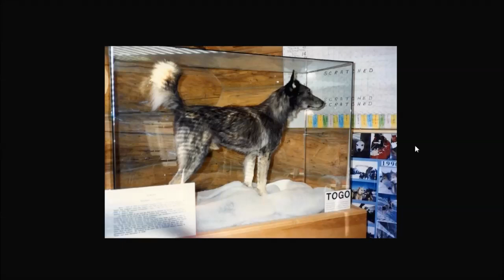The Hero Husky of the Great Race of Mercy | Story of Togo | Tuesday 12/5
Edurap and story of the hero dog Togo during the Alaskan Outbreak of 1925, now with his own movie!

Chinese idiom thrown in there.